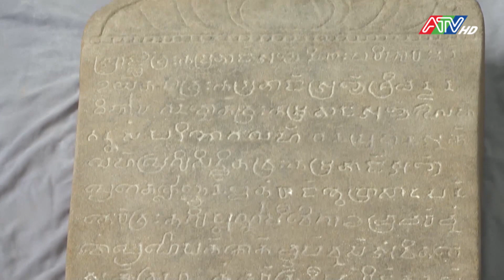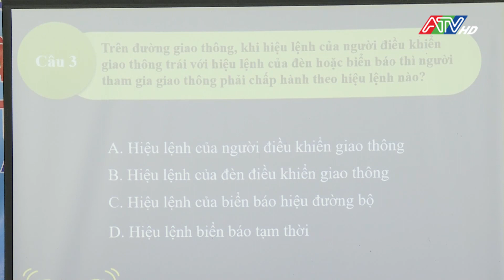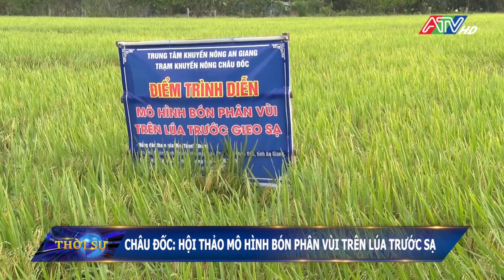Tin tổng hợp trưa 12-11-2023 | ATV Tin tức